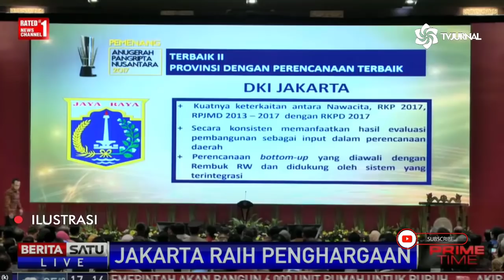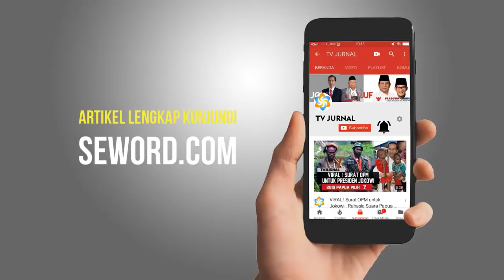SOLUSI EPIC🔥 DENNY SIREGAR : AHOK HARUS JADI DEWAN PENGAWASNYA MENHAN❗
Judul : ALUTSISTA RAWAN KORUPSI! DENNY SIREGAR : AHOK HARUS JADI DEWAN PENGAWASNYA MENHAN! BIAR PUSING TU PALA MENHAN-MENHANAN!
Deskripsi :
Polemik soal rencana anggaran pembiayaan alat utama sistem pertahanan atau alutsista masih menjadi perbincangan yang ramai  di publik.
Terlebih lagi, bocornya rancangan anggaran ini yang menjadi tanda tanya. Sebab, rancangan tersebut merupakan rahasia negara.
Dilasir dari fajar.co.id rancangan belanja tersebut tertuang rancangan Peraturan Presiden (Perpres) tentang Pemenuhan Kebutuhan Alat Peralatan Pertahanan dan Keamanan Kementerian Pertahanan dan Tentara Nasional Indonesia Tahun 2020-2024 (Alpalhankam).
Disebutkan dalam rancangan Perpres tersebut, angka yang dibutuhkan untuk membeli alat utama sistem senjata Tentara Nasional Indonesia (Alutsista) adalah US$ 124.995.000, yang jika dikonversikan ini sekitar Rp 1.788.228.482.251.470 (kuadriliun) atau Rp 1.700 triliun lebih.
Denny mengaku pembelian alutsista merupakan rahasia negera. karena itu, untuk mengauditnya pun sangat susah.